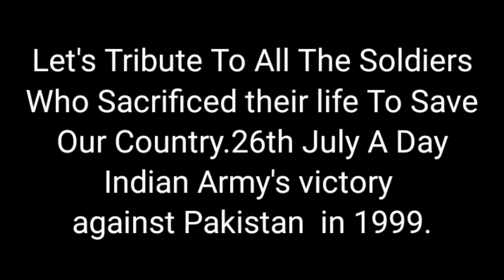26th July | Kargil Vijay Diwas 2021 | Short Video